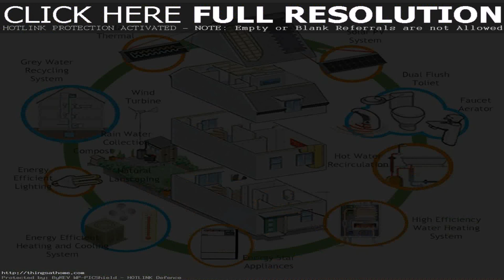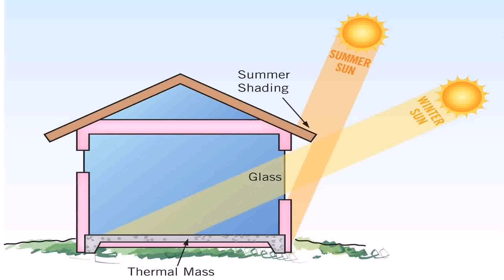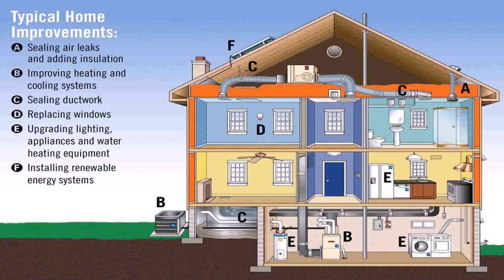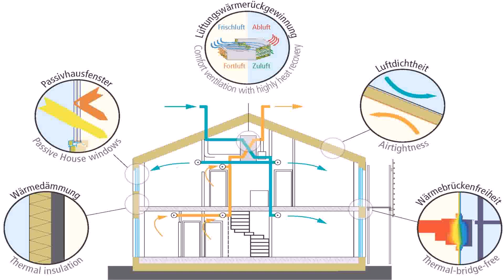Energy Efficient Home Plans Australia (see description)